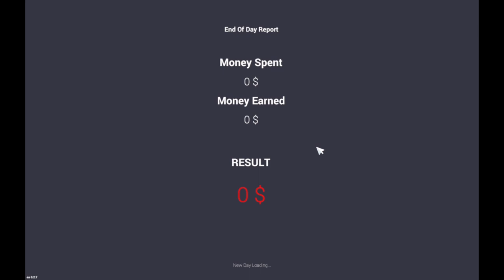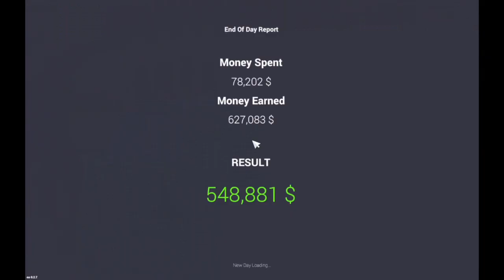I lost My $5,00,000 in a crash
I lost My $500000 in a crash